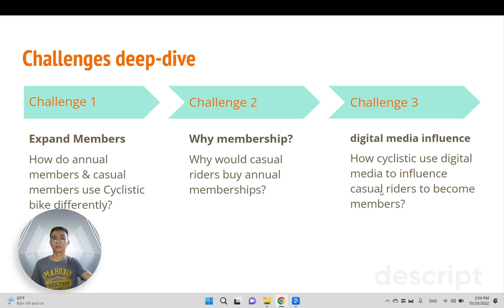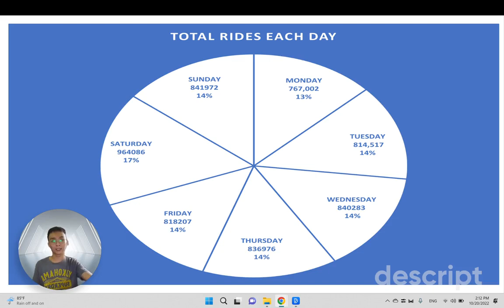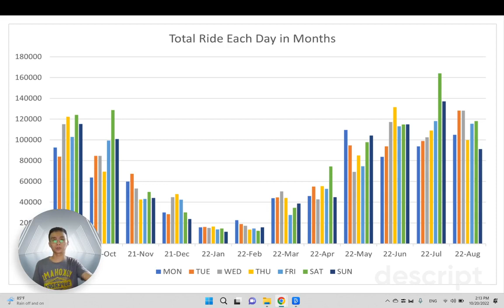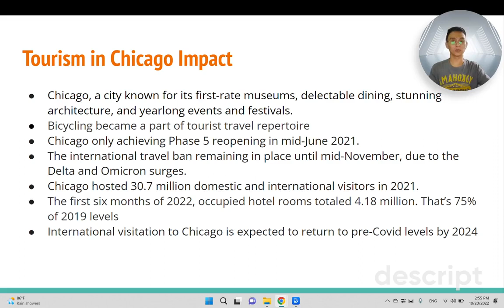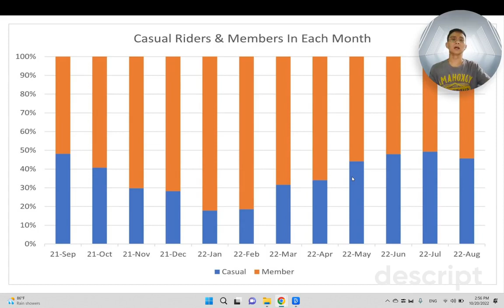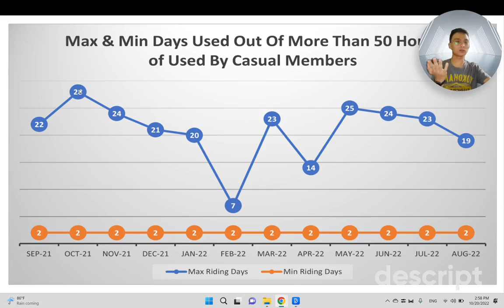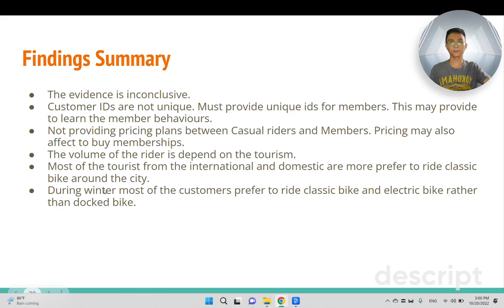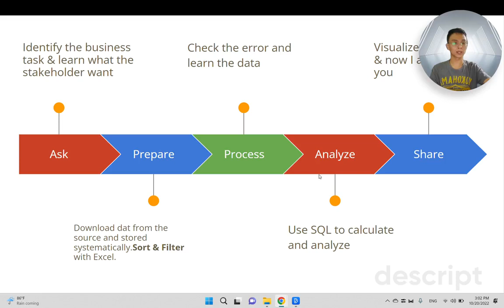Cyclistic Bike-Share Case Study from Google Data Analytics Professional Certificate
This is a presentation of my findings on the Cyclistic BIke-Share case study. A capstone project that is part of Google Gata Analytics Professional Certificate from Coursera.